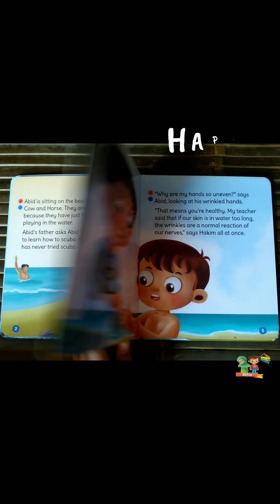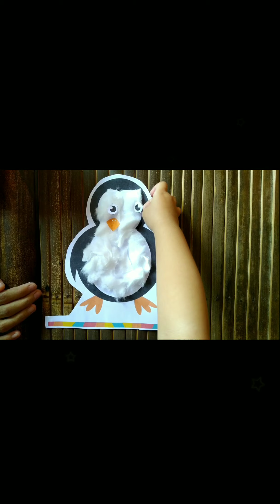Review Buku Little Abid - I Learn About Tekstur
meskipun keluar rumah dibatasi, nah waktunya seru-seruan beraktifitas bareng si kecil di rumah.. .

Jangan biarkan virus yang melanda membatasi rasa ingin tahu anak-anak😉 .

Una habis bacain buku Littleabid nya nih .. .

yuk kepo-in ula & ila ngapain aja di rumah hari ini 😍😍